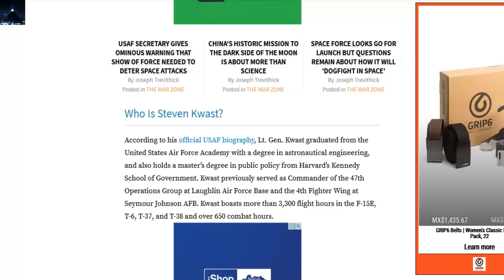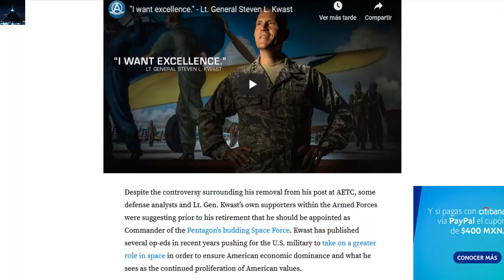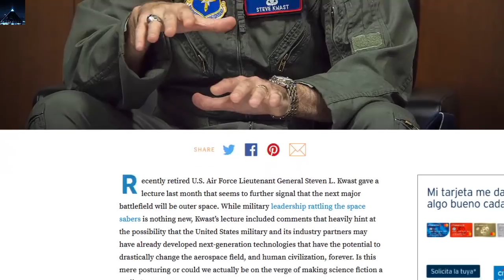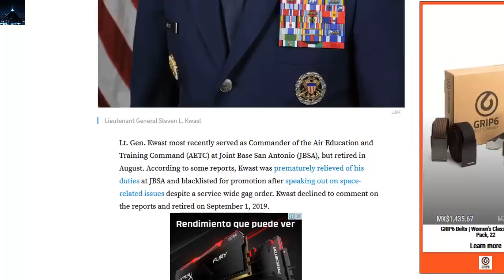General retirado hace afirmaciones sobre tecnología para llevar a una persona a cualquier parte del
General retirado hace afirmaciones sobre  tecnología para llevar a una persona a cualquier parte del mundo en una hora y la tecnología espacial avanzada.